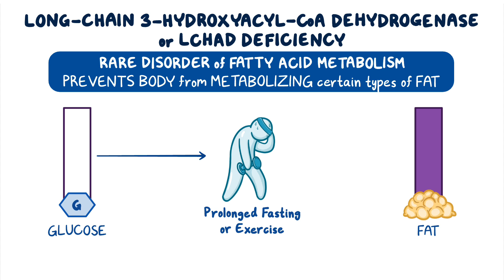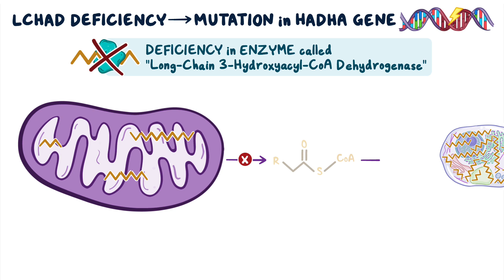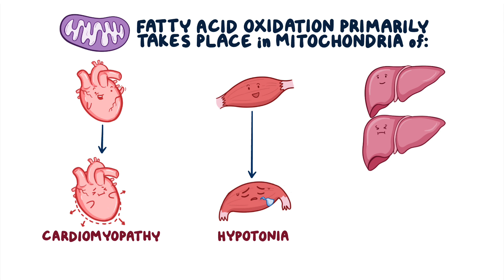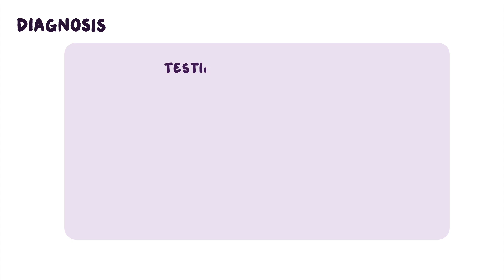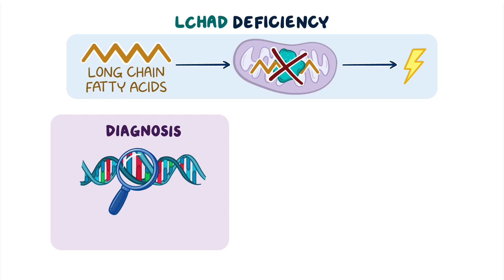Long-chain 3-hydroxyacyl-CoA dehydrogenase deficiency (Year of the Zebra)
What is long-chain 3-hydroxyacyl-CoA dehydrogenase deficiency? Long-chain 3-hydroxyacyl-CoA dehydrogenase (LCHAD) deficiency is a rare genetic disorder that prevents the body from converting long-chain fatty acids into energy.